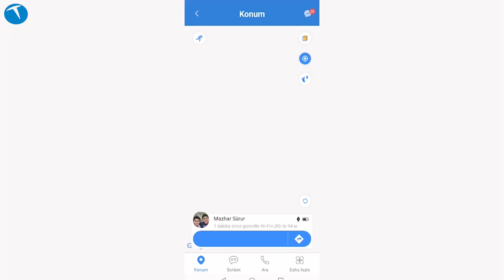Anne babalara müjde: Çocuklar için akıllı saat TCL MoveTime MT42 geldi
TCL MoveTime MT42 akıllı saati bu videomuzda enine boyuna inceliyoruz. Videoda sadece kişisel deneyimlerimizi değil aynı zamanda Mazhar ve Sururi'nin yaşadığı deneyimleri ve babasının bu konudaki yorumlarını da izleyeceksiniz.

1.54 inçlik bir ekranı bulunan akıllı saatte 2 MP çözünürlükte bir kamera bulunuyor. Akıllı saat bu kamera yardımı ile üzerine takılan SIM kart yardımı ile sesli ve görüntülü arama yapabiliyor. Gerçek zamanlı konum takibi de yapılabilen saatte eğlenceli temalar, oyunlar da bulunuyor. Okul Saati özelliği ile saatin fonksiyonlarının kullanımı kısıtlanabiliyor.

Zaman çizelgesi
00:00 Açılış
01:42 Genel görünüm
02:28 Teknik özellikleri
03:32 Kullanım deneyimi
05:16 Fiyat
06:06 Çocukların deneyimi
07:47 Bir babanın yaşadığı deneyim
09:50 Kapanış

TCL MoveTime MT42

1.54 inç ekran
Video ve sesli görüşme yapabilme
Acil durum çağrısı yapabilme
Gerçek zamanlı konum takibi
IP65 su ve toza dayanıklılık
2 güne varan pil ömrü
TCL Connect Uygulaması
Bluetooth/Wi-Fi özelliği
GPS
850 mAh pil
57 gram ağırlık
2 MP ön kamera
512 MB RAM
4 GB Depolama
1599 TL